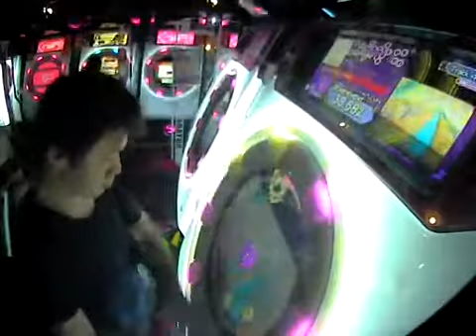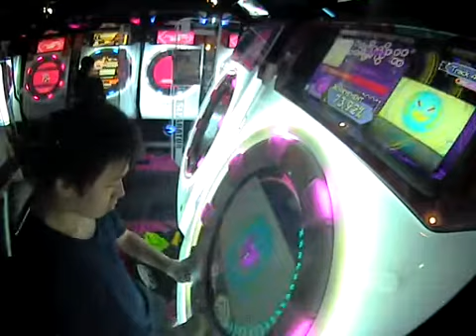【完走したかった】Glorious Crown 赤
player:Pet*H07 | ラスト4ノーツでグレるんじゃない！！！！！